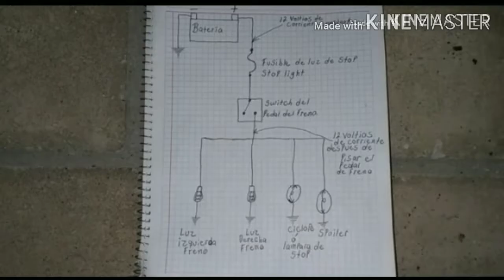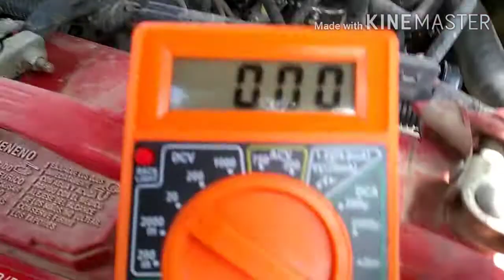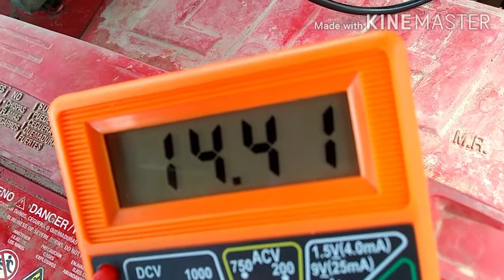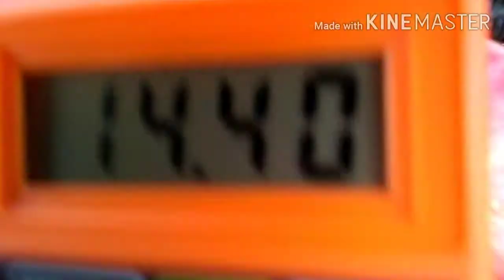Como medir voltaje de un alternador*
En este video te enseño como medir el voltaje de un alternador que es la ultima prueba que se hace antes de quitar el alternador para repararlo.